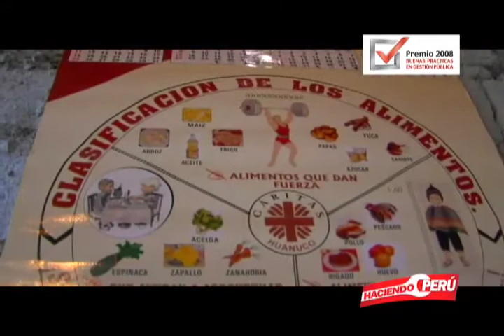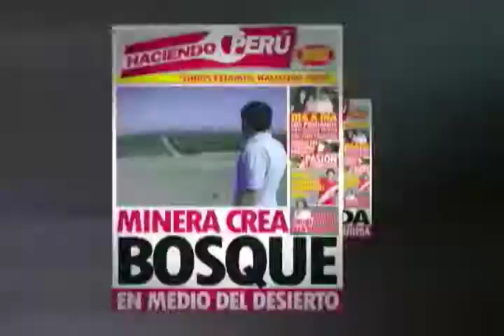HACIENDO PERÚ Programa 23 de Agosto 2009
Bloque IV
Clip Boticas y Salud río amazonas y lago titicaca
Reportaje Crecer (Inclusión social)